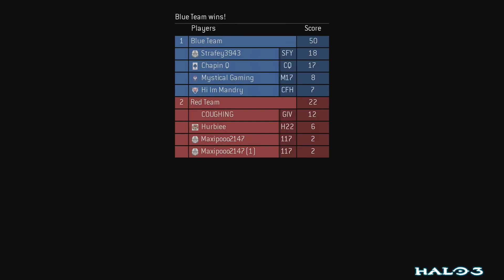Halo 3 - Team Slayer - The Pit (XBOX SERIES X)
Halo 3 Team Slayer on The Pit

This gameplay was captured with the Elgato HD Capture device and rendered in Davinci Resolve in 1080p and 60 frames per second.